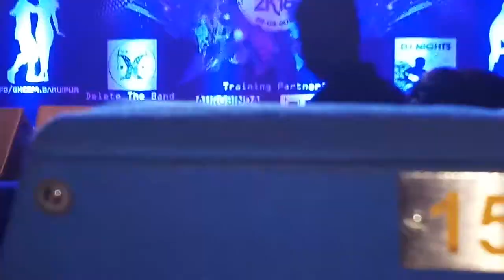Full video of echo 2k18 ramp walk(gkcem)